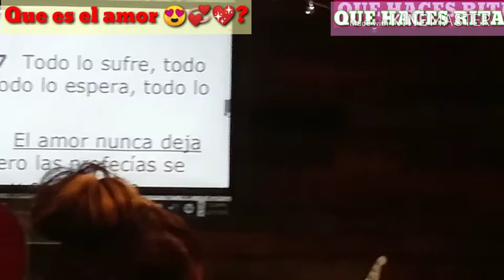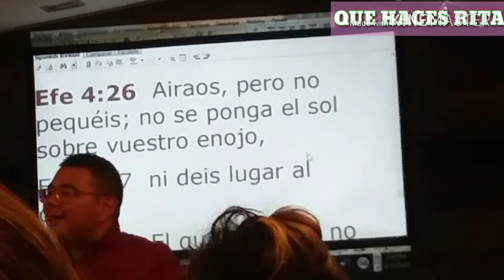Que es el amor 😍💞💖?